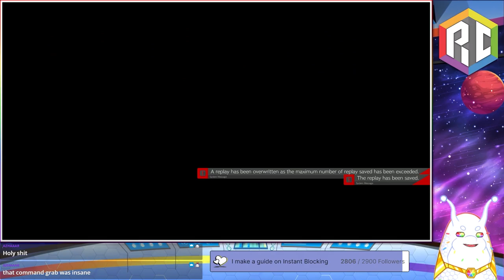I can't escape from Diaphone's Bridget!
Had an awesome set with Diaphone on stream! This match-up was soooo bad for Bridget last patch, but it feels insanely even now! Her neutral is a lot better and her setups are way way harder to get out of too. I think by the end of the set, I concluded that you can't just poke Bridget to death like before...you really do have to swing for 2HS and fish for big counterhits sometimes or she'll just run you over.

Khamsin - NIKKE: Goddess of Victory OST